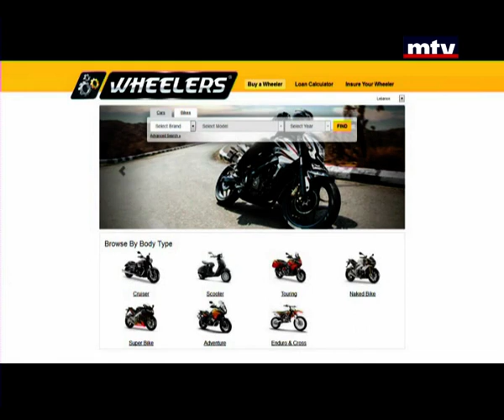Auto Focus - Infiniti Q50 - 15/12/2014